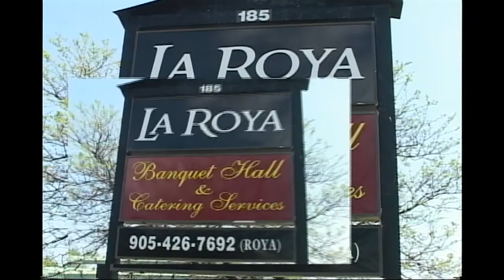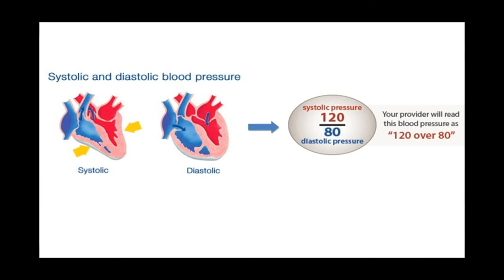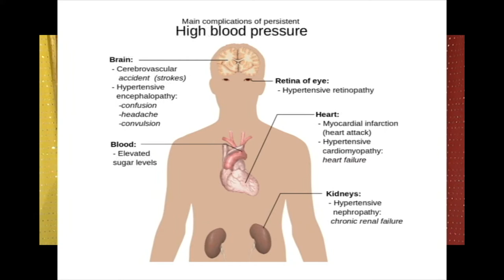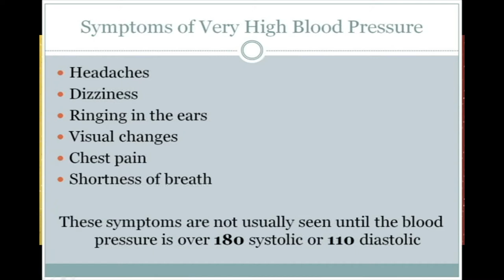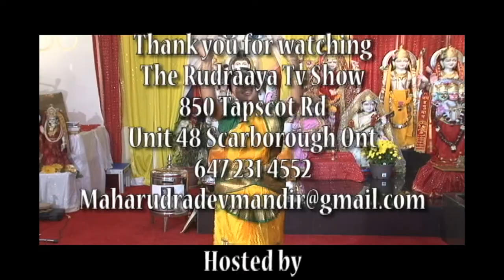Maha Rudradev Mandir Rudraaya Oct 18TH 2014